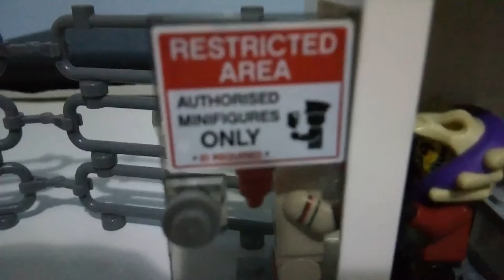Lego ninjago special de ziua indragostitilor part.2🍫💌🎁♥